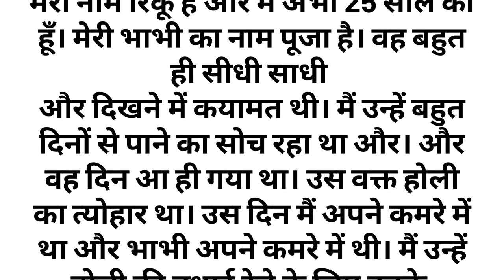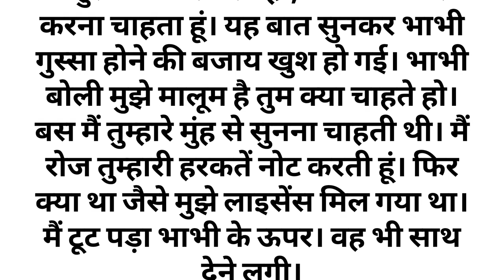sexy story sexystory sex || Suvichar - New Emotional Story - Emotional Kahani Writing Motivationa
Suvichar - New Emotional Story - Emotional Kahani Writing - Motivational Story - Hindi Story Written

before contacting YouTube. Then I will remove that content immediately. I have worked hard to build this channel. I am sure that you will understand my words. Thank you for joining us on this journey of enlightenment. May your path be filled with peace and inspiration